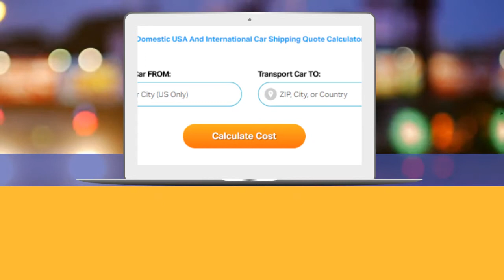Car Transport Rates Port of Lake Providence, Louisiana | Cost To Ship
A-1 Auto Transport has over 30 years of experience transporting ATV, motorcycle, heavy machinery, military, classic, open air, door to door in and out of Louisiana. We offer international and domestic shipping services to and from Louisiana. We are proud to offer the easiest booking system with the most affordable prices in the transport industry.